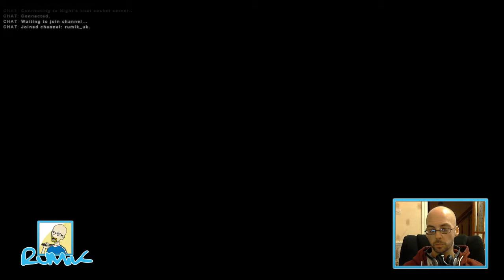Call of Duty: Advanced Warfare Single Player Part 7 (gameplay)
After the *shocking* plot twist, I struggle to carry on when everything I believed in turned out to be a lie. Who writes this shit? Fun, tho! Call of Duty: Advanced Warfare Single Player Part 7.